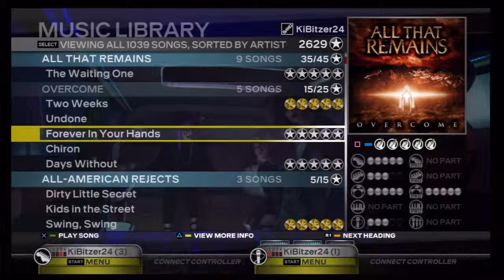Forever In Your Hands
Random Session of me playing Rock Band 3, Im doing Guitar and Vocals, Expect a Dual FC by me sometime in the near future.